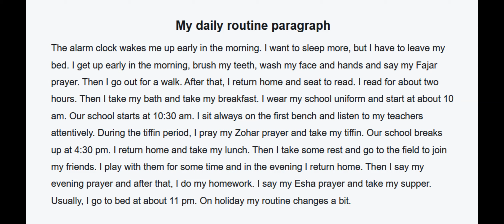My daily routine paragraph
The alarm clock wakes me up early in the morning. I want to sleep more, but I have to leave my bed. I get up early in the morning, brush my teeth, wash my face and hands and say my Fajar prayer.
some people search :
Paragraph On My Daily Routine
Short Paragraph About Daily Routine
Your Daily Routine Paragraph